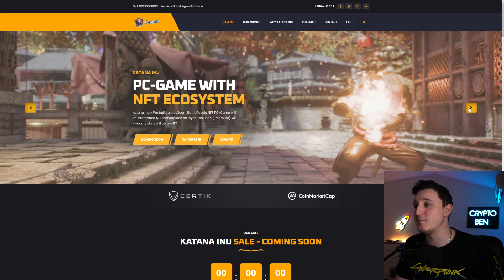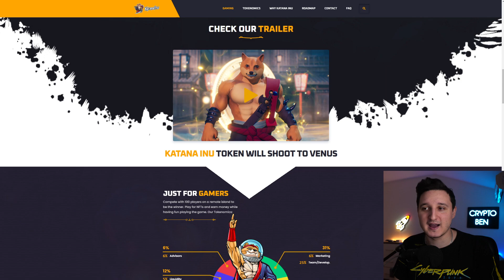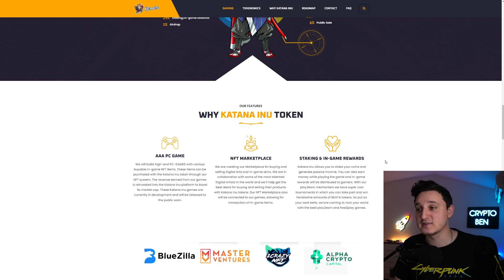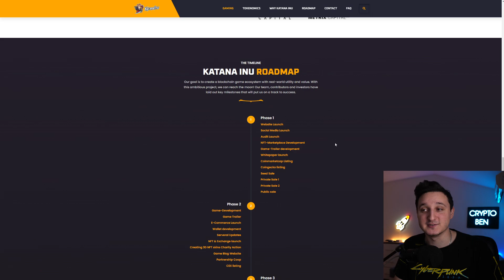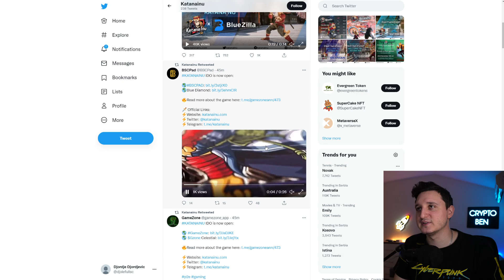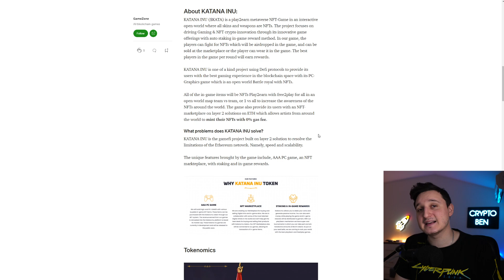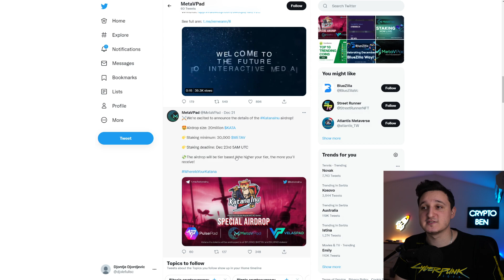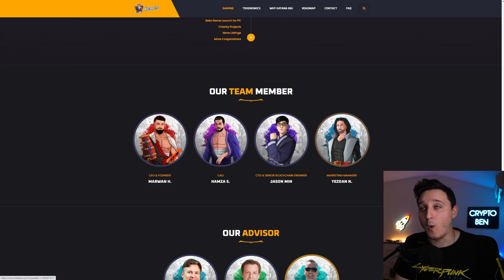KATANA INU TOKEN LAUNCH ! NEW BATTLEROYAL P2E NFT GAME ! SHOULD YOU BUY !? 100X POTENTIAL ?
Check out Katana Inu !